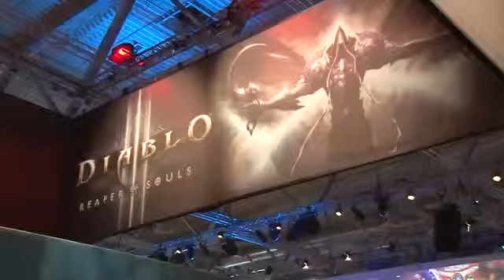Diablo 3 Reaper of Souls - Gamescom 2013 - Entrevista365